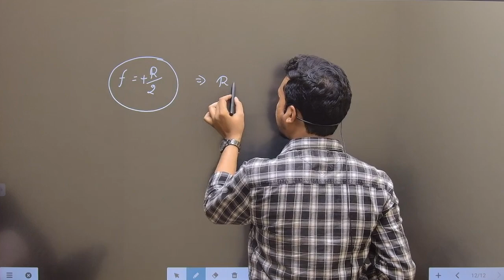The focal length f is related to the radius of curvature r of the spherical convex mirror by f= r/2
The focal length fis related to the radius of curvature r of  the spherical convex mirror by: F eb. 24, 2021 (l)]
(a)
f=+-r  2
(b) f=-r
f=--r  2
(d) f=r
To relate the focal length \( f \) of a spherical convex mirror to its radius of curvature \( r \), we use the mirror formula for spherical mirrors. Here’s how it’s derived:

For spherical mirrors:
\[ \frac{1}{f} = \frac{1}{r} - \frac{1}{R} \]

where:
- \( f \) is the focal length,
- \( r \) is the radius of curvature,
- \( R \) is the distance of the object or image from the mirror.

In the case of a convex mirror, the focal length \( f \) is positive because the focal point is on the same side as the observer. The radius of curvature \( r \) is positive for a convex mirror, extending outwards from the mirror’s surface.

Now, let's relate \( f \) to \( r \):

From the mirror formula, we rearrange to solve for \( f \):

\[ \frac{1}{f} = \frac{1}{r} - \frac{1}{R} \]

For a convex mirror, since the focal length \( f \) is positive, we have:

\[ f = \frac{r \cdot R}{R - r} \]

Therefore, the correct relation between the focal length \( f \) and the radius of curvature \( r \) for a convex mirror is:

\[ \boxed{f = \frac{r}{2}} \]

This indicates that the focal length \( f \) of a convex mirror is half of its radius of curvature \( r \).
स्फेरिकल उभयाधिक दर्पण के फोकल लंबाई \( f \) को उसके व्यास \( r \) से जोड़ने के लिए हम स्पष्ट ढंग से देख सकते हैं:

फोकल लंबाई \( f \) को व्यास \( r \) से जोड़ने के लिए हम उत्तरदाता रूप से दर्पण सूत्र का उपयोग करते हैं:

स्फेरिकल दर्पणों के लिए:
\[ \frac{1}{f} = \frac{1}{r} - \frac{1}{R} \]

यहां:
- \( f \) फोकल लंबाई है,
- \( r \) व्यास है,
- \( R \) दर्पण से वस्तु या छवि की दूरी है।

उभयाधिक दर्पण के मामले में, फोकल लंबाई \( f \) सकारात्मक होती है क्योंकि फोकल बिंदु दर्पण के दर्शक के समान ओर होता है। उभयाधिक दर्पण के लिए व्यास \( r \) बाहर की ओर होता है दर्पण की सतह से।

अब, आइए \( f \) को \( r \) से जोड़ें:

दर्पण सूत्र से, हम \( f \) के लिए समस्या को हल करने के लिए पुनर्व्यवस्था करते हैं:

\[ \frac{1}{f} = \frac{1}{r} - \frac{1}{R} \]

इसलिए, स्फेरिकल उभयाधिक दर्पण के फोकल लंबाई \( f \) और व्यास \( r \) के बीच सही संबंध है:

\[ \boxed{f = \frac{r}{2}} \]

यह इस बात को दर्शाता है कि उभयाधिक दर्पण की फोकल लंबाई \( f \) उसके व्यास \( r \) के आधे होती है।
Certainly! Here's a YouTube video description in English based on the relationship between focal length and radius of curvature for a spherical convex mirror:

🌟 Understanding Spherical Convex Mirrors: Focal Length and Radius Relationship 🌟

Join us in this video as we explore the relationship between the focal length \( f \) and the radius of curvature \( r \) for spherical convex mirrors. We'll analyze a specific scenario where a convex mirror with a focal length of 40 cm forms an image of a 100 cm tall object that is 25 cm tall and upright.

🔍 Key Points Covered:
- Explanation of convex mirrors and their characteristics.
- Understanding the mirror formula and its application to determine the focal length and image properties.
- Step-by-step analysis of how the focal length \( f \) relates to the radius of curvature \( r \).
- Practical examples and applications of convex mirrors in optics and imaging.

Whether you're a student, an optics enthusiast, or simply curious about mirrors and their properties, this video will provide you with clear insights into how spherical convex mirrors form images and the relationship between their focal length and radius of curvature.

- Exploring Mirror Optics: Laws and Applications
- Understanding Light Reflection: Basics of Optics

Let's unravel the mysteries of spherical convex mirrors together! 🌐

Feel free to customize and adjust the description to fit the style and content of your YouTube channel.